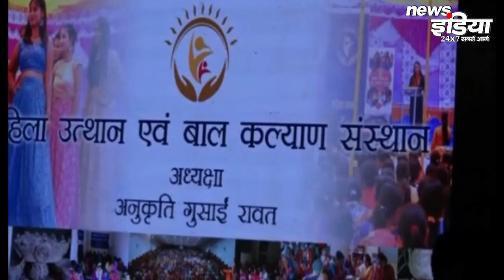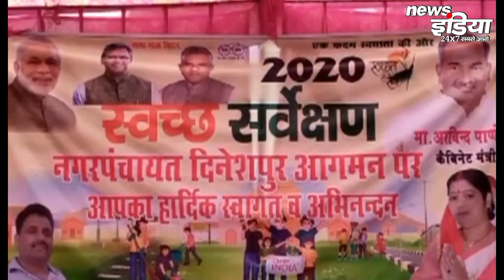Uttarakhand News :- उत्तराखंड की बड़ी खबरें जिन पर रहती है दिन भर न्यूज़ इंडिया की नजर || News India